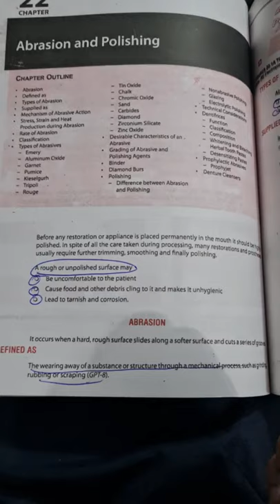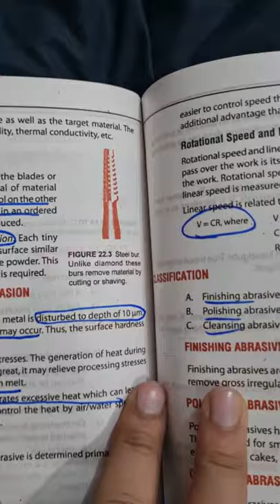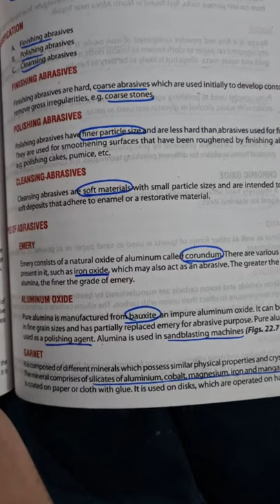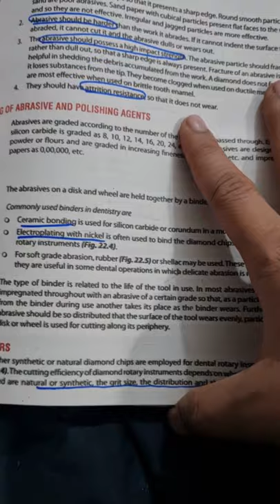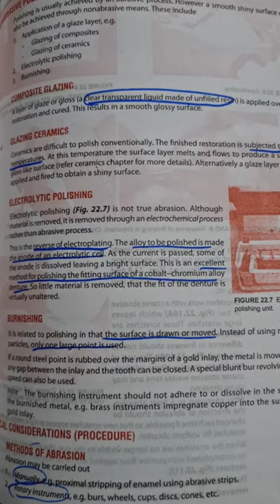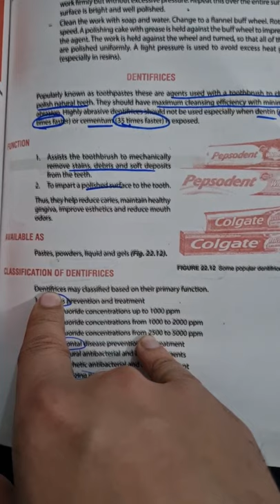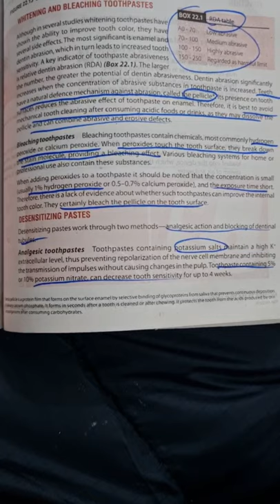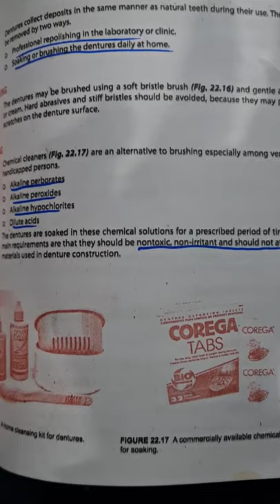Abrasives and Polishing , Jaypee Bds 2nd year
for sufiyan😅